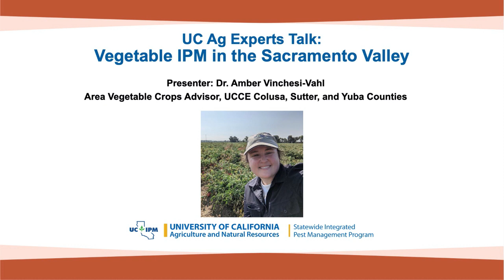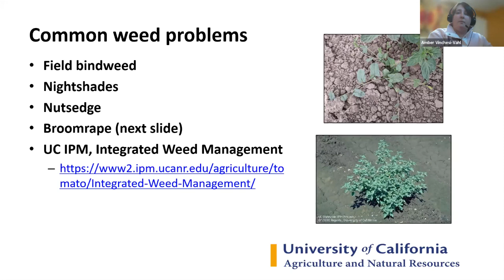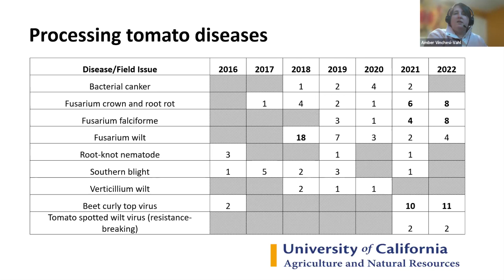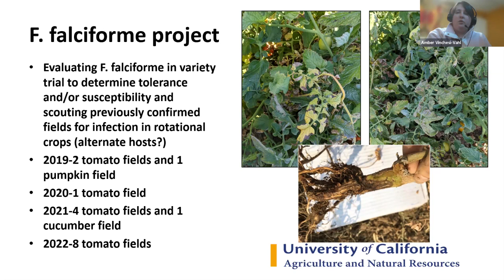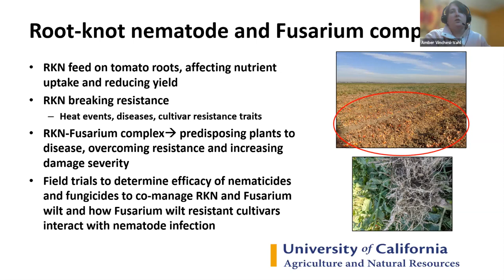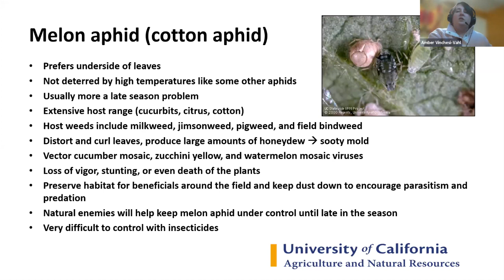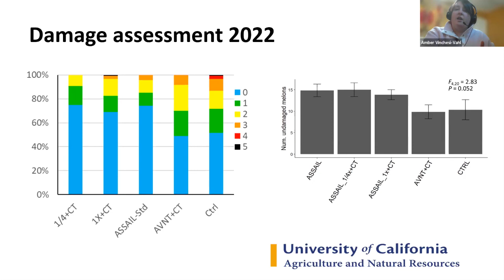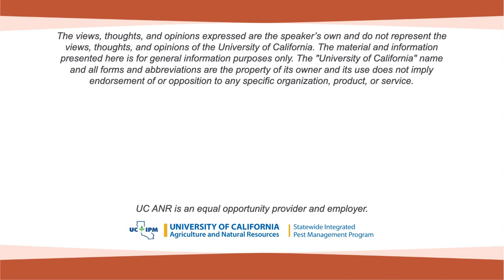UC Ag Experts Talk: Vegetable IPM in the Sacramento Valley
Dr. Amber Vinchesi-Vahl, UCCE Area Vegetable Crops Advisor serving Colusa, Sutter, and Yuba Counties, discussed integrated pest management of vegetables (mainly processing tomatoes) in the Sacramento Valley. She discussed integrated weed management in processing tomatoes from postharvest and preplant to after planting, including results from a 2-year cultivator trial. Management of soilborne fungal pathogens and insect-vectored viruses in processing tomatoes were also discussed. The talk included insect management in cantaloupe and honeydew with a focus on cucumber beetles.

The webinar was recorded on February 8, 2023 and targeted to growers and pest management professionals. For Master Gardeners and others serving home environments, please note that management methods, especially any pesticides mentioned, are not to be used without a clear understanding of their legal use. Continuing Education credits are not available for recorded webinars. Closed captions are being reviewed for accuracy and will be corrected as necessary.

Speaker: Dr. Amber Vinchesi-Vahl, University of California Cooperative Extension Area Vegetable Advisor, Colusa, Sutter, and Yuba Counties.